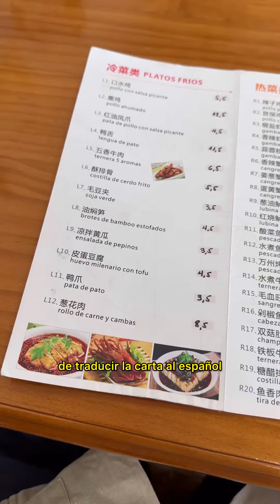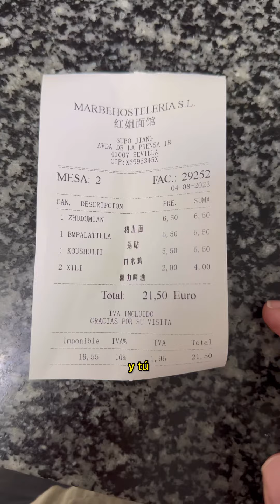GUÍA SEVILLANA - CASA FIDEOS HONGJIE